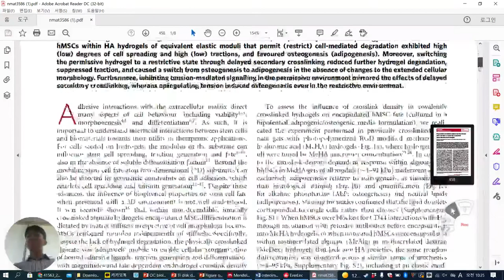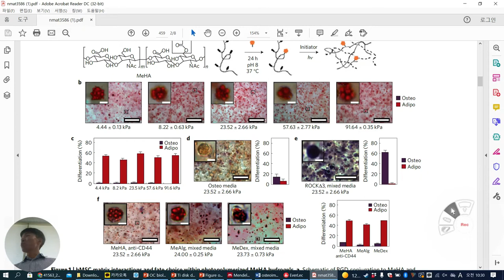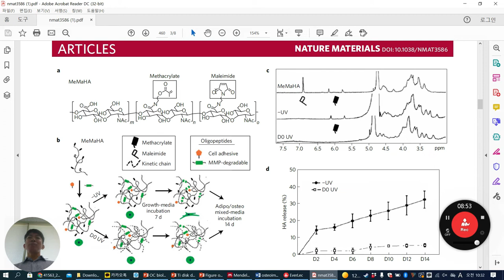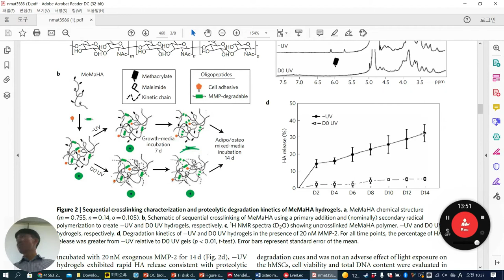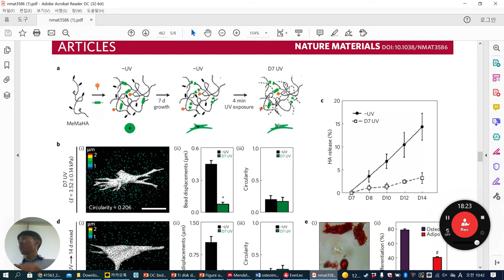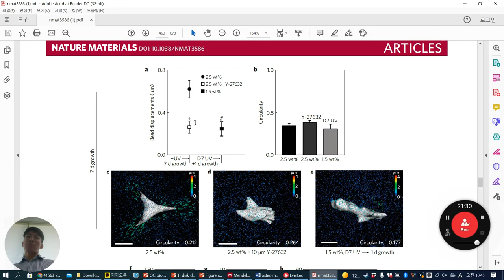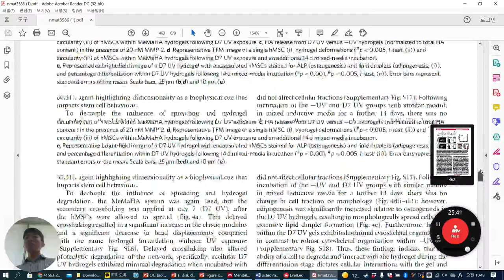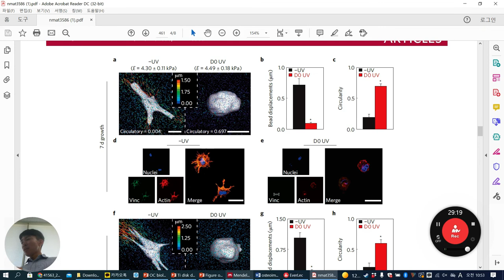Degradation-mediated cellular traction directs stem cell fate, Nature Mater 2013 ITREN BME